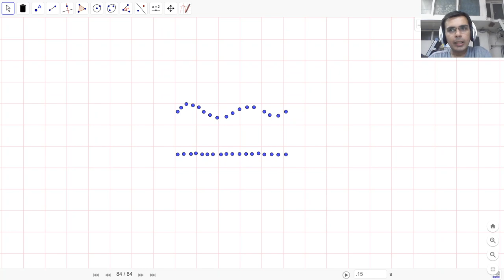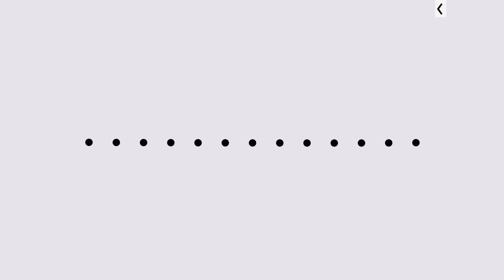Introduction to Segments, Circles - Basic Geometrical Ideas - Class 6-NCERT/CBSE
What are segments?